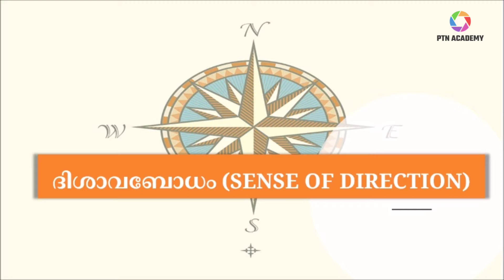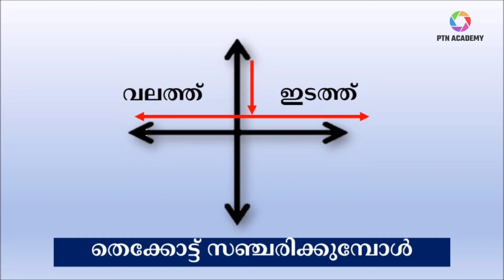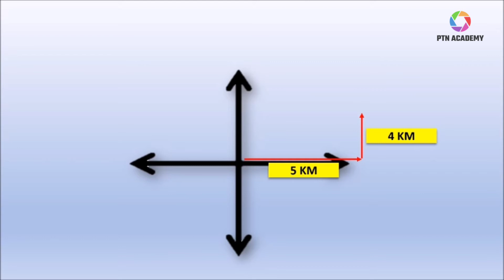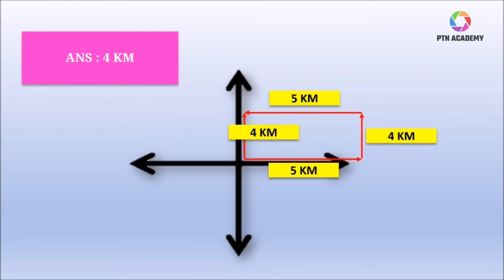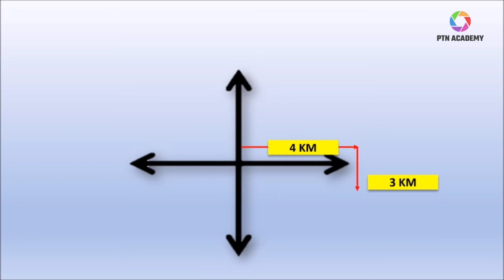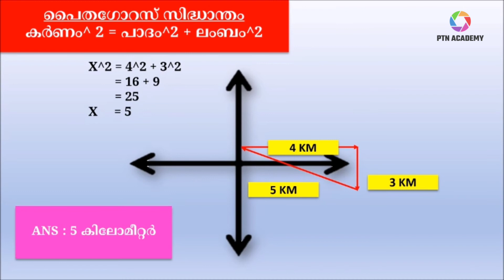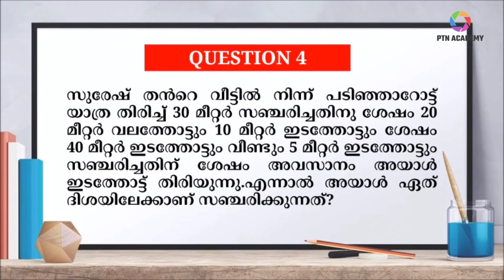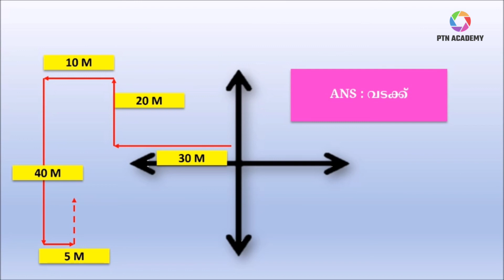Degree Level Prelims|| Mental Ability|| Direction sense Test